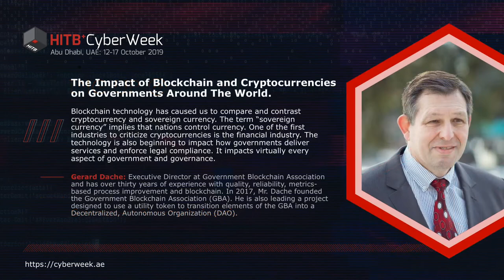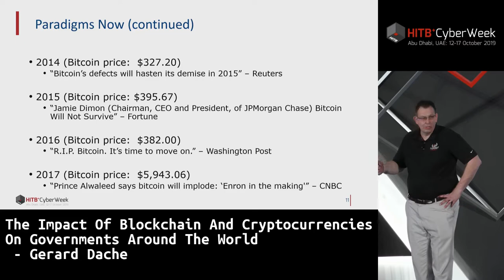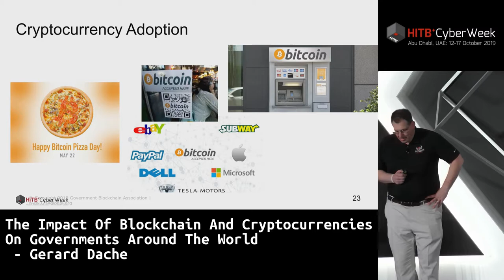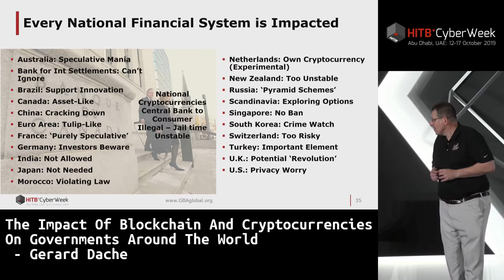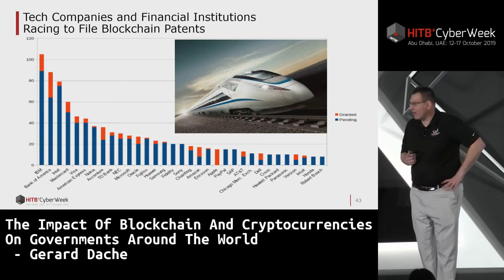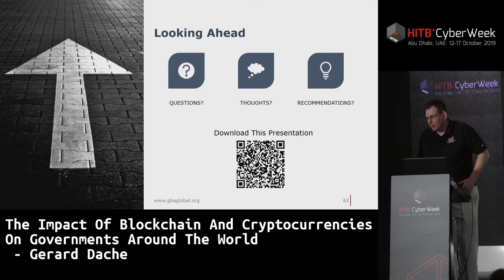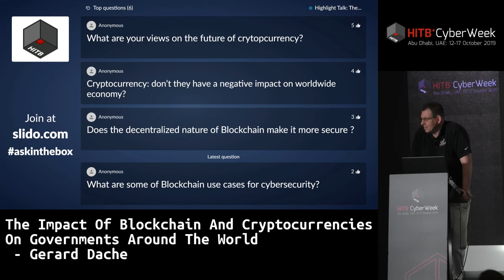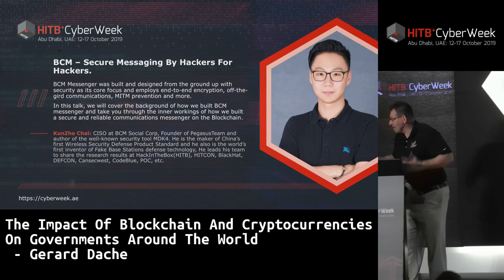HITBCyberWeek BLOCKCHAIN HIGHLIGHT - The Impact Of Blockchain And Cryptocurrencies - Gerard Dache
Blockchain technology has caused us to compare and contrast cryptocurrency and sovereign currency. The term “sovereign currency” implies that nations control currency. However, the rise in peer-to-peer currencies, and privacy coins challenges that paradigm. Nations typically use financial institutions to influence, monitor, and control their populations. One of the first industries to criticize cryptocurrencies is the financial industry. However, as the adoption and value of cryptocurrencies continues to grow, retail and central banks become increasingly impacted. And, as banks become impacted, so do nations. This impacts how nations receive, manage and spend their financial resources. It impacts how nations spend on social and national security programs. The technology is also beginning to impact how governments deliver services and enforce legal compliance. It impacts virtually every aspect of government and governance.

Is the impact of these changes good or bad? Some nations are resisting the changes because they perceive the loss of sovereignty over their information and monetary systems. Others are embracing it to achieve independence and autonomy from larger economic powers. It impacts sanctions regimes, balance of power, national competitiveness and many, many more.

Come and discover how blockchain and crypto currencies are impacting the future of money, governance and the law, here and around the world!

Gerard Dache has over thirty years of experience with quality, reliability, metrics-based process improvement and blockchain. Mr. Dache has conducted Business Process Re-engineering (BPR) for large enterprise with complex organizational and technical interfaces. He has trained, consulted with, audited, assessed and appraised over a hundred organizations around the world. Mr. Dache has used industry standards including ISO, CMMI, ITIL, COBIT and several others to diagnose organizational bottlenecks to optimized processes. He facilitated quantitative and objectively verified improved performance for small businesses and large enterprises. Mr. Dache uses statistical techniques to measure performance and he uses root cause analysis and other process improvement models including CMMI and the IDEAL Model.

In 2017, Mr. Dache founded the Government Blockchain Association (GBA). He has established over 90 government blockchain chapters around the world and has established approximately fifty working groups. GBA working groups cover a wide range of topics. He has developed blockchain training materials that cover most of the established blockchain protocols, platforms, and products.

He has delivered public addresses to the United Nations and delivered keynote addresses to audiences of hundreds of blockchain professionals around the world. He has advised national government cabinet officials as well as state and local leaders.

Mr. Dache is also leading a project designed to use a utility token to transition elements of the GBA into a Decentralized, Autonomous Organization (DAO). The project has been featured in Forbes Magazine and other industry publications.